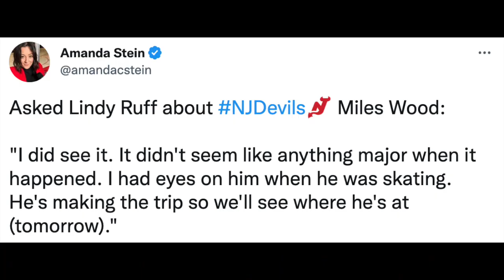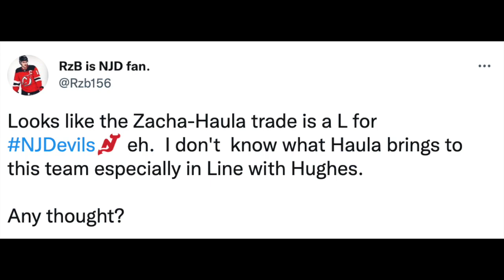Jack Hughes Has New Linemates...Erik Haula & Ondrej Palat Were Moved to The Bottom 6...Smart Move?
Lindy Ruff finally made some changes to the lineup during a recent New Jersey Devils practice. Yegor Sharangovich and Dawson Mercer were practicing with Jack Hughes, while Erik Haula and Ondrej Palat were placed on the third line. This is a smart move by Ruff because it helps spreads out our scoring options in more ways than one.

Postgame interview soundbites (January 7th): Jesper Bratt and Lindy Ruff

Thumbnail credit: Locked On